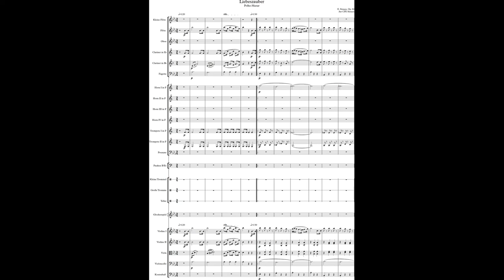Eduard Strauss, Liebeszauber, Polka Mazur, Op. 84, Arr. CPE Strauss, (Courtesy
My arrangement of a piano score in an album of Favourite Pieces by the Brothers Johann, Josef and Eduard Strauss.

I have had to disable comments on this piece as it seems to attract lots of robot comments in German that may well be scammers. I suspect it's the title.